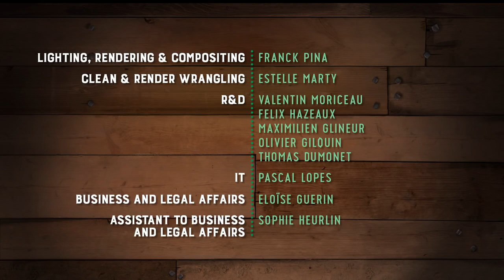Piggy tales third act ep 7 the buble trick